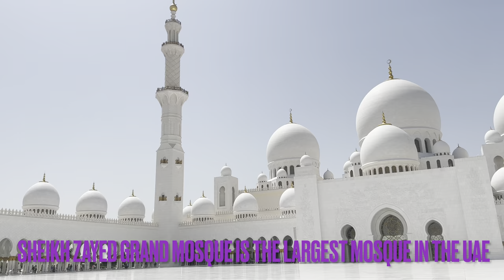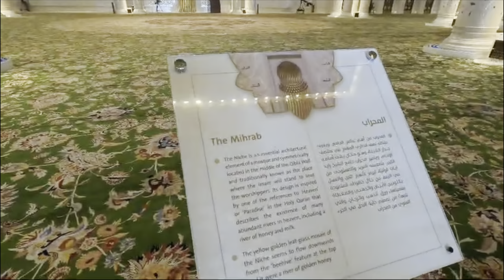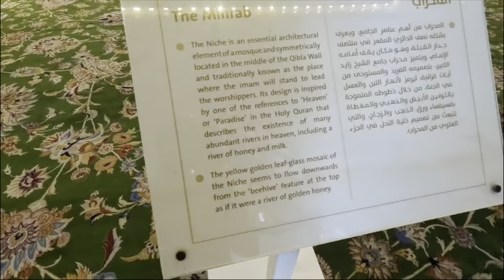Inside the world’s most extravagant mosque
Step inside the world’s most extravagant mosque, the Sheikh Zayed Grand Mosque in Abu Dhabi. This architectural masterpiece is not only the largest mosque in the United Arab Emirates but also a stunning example of magnificent architecture that combines traditional Islamic design with modern elements. Marvel at the breathtaking chandeliers adorned with Swarovski crystals that illuminate the vast prayer hall and the towering minarets that reach for the sky. Discover the intricate details and craftsmanship that make this mosque a true palace of worship. Join us as we explore its grandeur and the spiritual significance it holds for millions around the world. Don't miss this exclusive look into a place where art and faith come together in harmony.